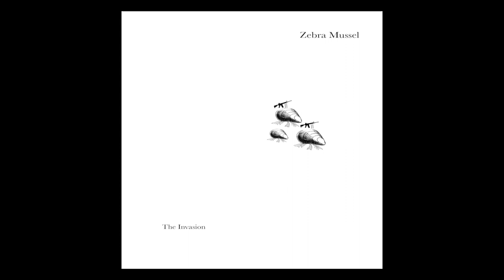Waiting on a Burial -- by Zebra Mussel -- Official Music Video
Executive Producer Paul Hopkins

Zebra Mussel is Nathan Miller and Curt Bauerly

Filmed, Produced, and Engineered at Nick Goovnia Music in Nashville, Tennessee